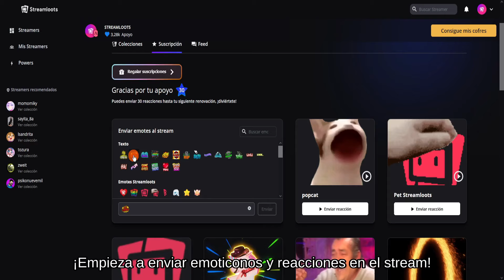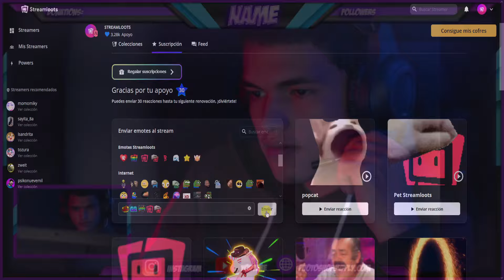Cómo SUSCRIBIRSE en Streamloots | TUTORIAL 2024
Si te he gustado el video y quieres registrarte en Streamloots... aquí tienes el link 😜
¿Quieres aumentar los ingresos de tu stream en Twitch? Entra en Streamloots y créate tu propia colección